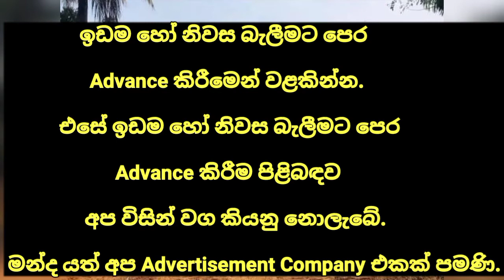HOUSE FOR SALE in Sri Lanka | land sale |aduwata idam| aduwata gewal | low budget house| ikman lanka